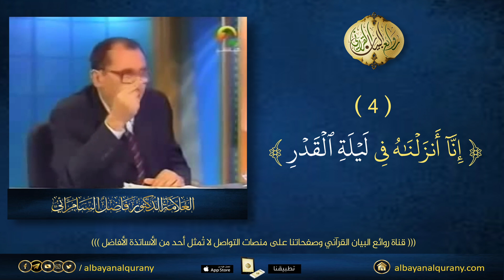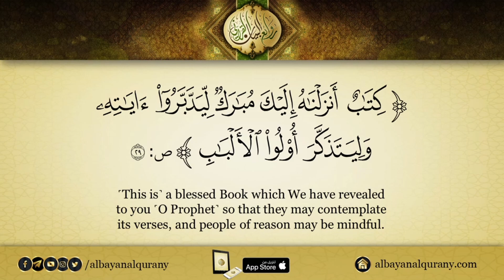سورة القدر تدبر وبيان - الحلقة ( 10 ) - التعظيمات التي احتوتها سورة القدر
الحلقة العاشرة من سلسلة ( سورة القدر تدبر وبيان ) وهي الحلقة الأخيرة من روائع البيان الخاصة ب ( سورة القدر )  والتي تتضمن بعض الحلقات التي تُعرض لأول مرة من على قنوات اليوتيوب وحصريا على قناة:
( روائع البيان القرآني ) .. وهذه الحلقة فيها خلاصة التعظيمات التي احتوتها سورة القدر يستعرضها فضيلة العلامة د. فاضل صالح السامرائي كما عودنا دائما في إظهار بعض اللمسات البيانية في كتاب الله العزيز.
بُثّت هذه الحلقة من برنامج لمسات بيانية بتاريخ 8/10/2007م

نلاحظ في هذه السورة على قصرها جمع تعظيمات أكثر من 12 – 14 تعظيماً أولاً العظمة في (إنّا) وأكّد فيها و(أنزلنا)، ذكر الضمير في أنزلناه لم يذكر الظاهر لنباهته ثم تعظيم الليلة التي أنزل فيها (خير من ألف شهر) وسماها ليلة القدر ما قال ليلة شريفة فجمع فيها ليلة الشرف وما يقدر فيها من الأمور، قال ما أدراك، ما قال ما هي وإنما قال وما أدراك ما ليلة القدر، ثم كرر ليلة القدر ما قال هي خير من ألف شهر، ثم قال (خير من ألف شهر) وذكر تنزل الملائكة وليس الملائكة فقط وإنما الملائكة والروح وذلك أيضاً بإذن الله أي استأذنوا ربهم، ومن كل أمر وليس من أمر واحد عموم الأمور، وسلام، وسلام هي فجعلها كلها سلام، وتقديم سلام وحتى مطلع الفجر، كلها تعظيمات وهي تستحق.

اللغة العربية ،

1 ابن جنى النحوى
2 الدراسات النحوية واللغوية عند الزمخشرى
3 أبو البركات بن الأنبارى ودراساته النحوية
4 معانى النحو
5 الجملة العربية - تأليفها وأقسامها
6 الجملة العربية والمعنى
7 معانى الأبنية فى العربية
8 تحقيقات نحوية
9 على طريق التفسير البيانى
10 التعبير القرآنى
11 لمسات بيانية فى نصوص من التنزيل
12 من أسرار البيان القرآنى
13 قبسات من البيان القرآنى
14 أسئلة بيانية فى القرآن الكريم
15 شذرات من القضاء والجزاء فى التعبير القرآنى
16 بلاغة الكلمة فى التعبير القرآنى
17 مراعاة المقام فى التعبير القرآنى
18 التناسب بين السور فى المفتتح والخواتيم
19 نداء الروح
20 نبوة محمد صلى الله عليه وسلم من الشك إلى اليقين